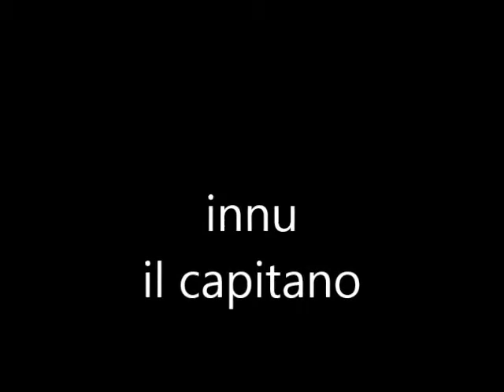malamute alaskan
innu
il capitano